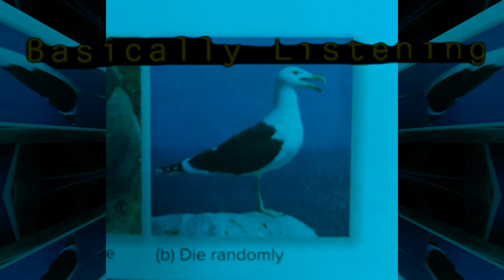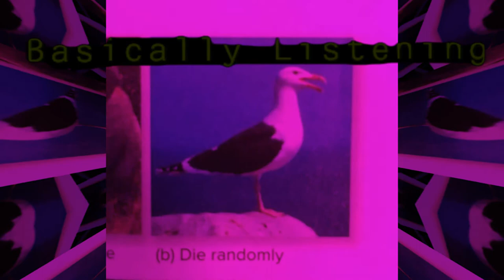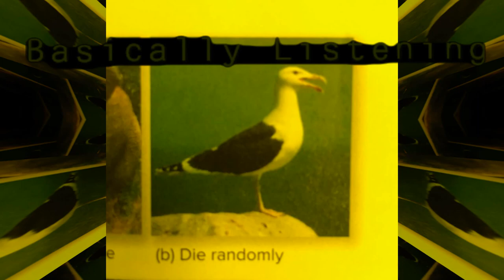Die Randomly (Mix)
(DizzyDasher, DarkDrifter)
[Electronic, Avant-Garde]
2021